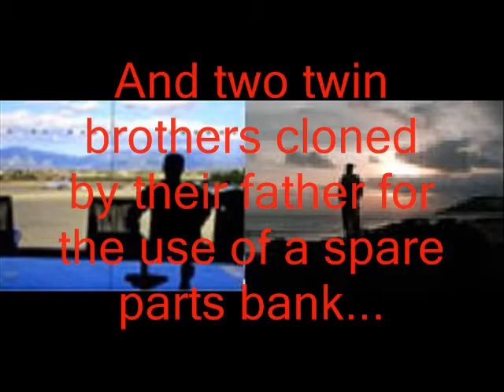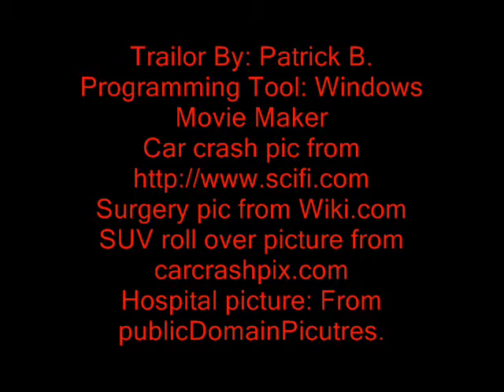The Donor By: Frank M. Robinson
A virtual book trailor of the book: The Donor by
Frank M. Robinson